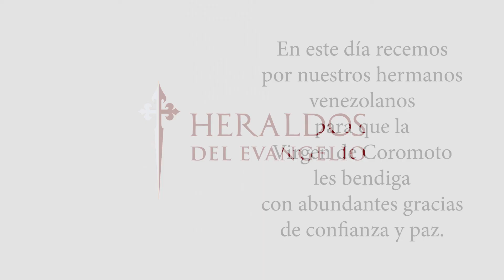Mensaje de esperanza de un Sacerdote Heraldo para el pueblo venezolano - Fiesta Virgen de Coromoto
El Padre Santiago Morazzani envía un mensaje de esperanza a sus compatriotas venezolanos y al mundo entero en la Fiesta de Nuestra Señora de Coromoto, Madre y Señora de Venezuela.

🔸 WHATSAAP: Si quieres recibir mensajes de fe, novedades o invitaciones inscríbete a nuestro número de whatsaap

🔸 COLABORACIÓN VOLUNTARIA: Si desea colaborar con la obra de los Heraldos del Evangelio ingrese al link a continuación